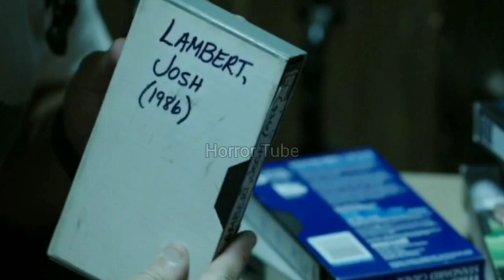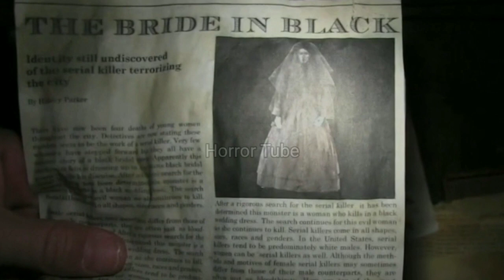Insidious Chapter 2 (2013) All Story Explained In Hindi | Horror Movie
IN THIS VIDEO I COMPLETELY EXPLAINED
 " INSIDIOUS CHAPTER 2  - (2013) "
UNDERRATED HORROR MOVIE

IF U LIKE MY EXPLANATION